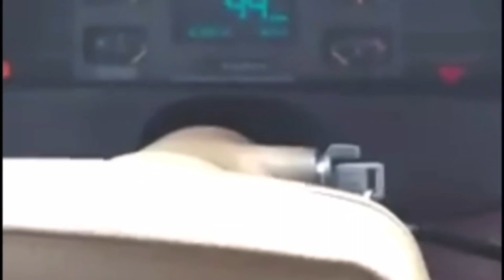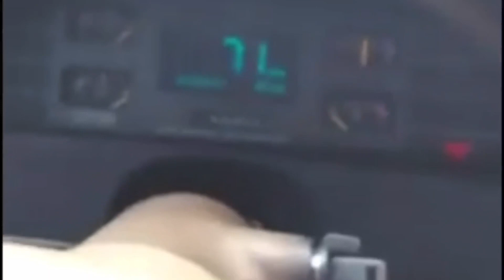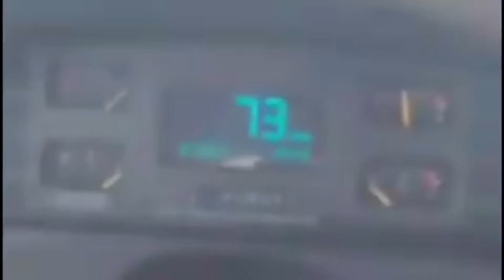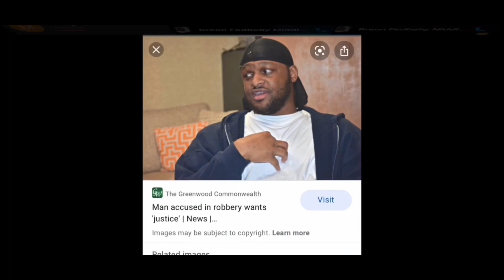Fedbaby38 Tru story 1017 The new 1017 [Visualizer]